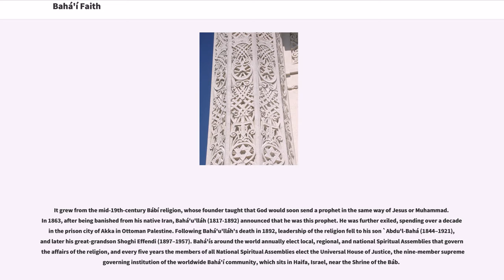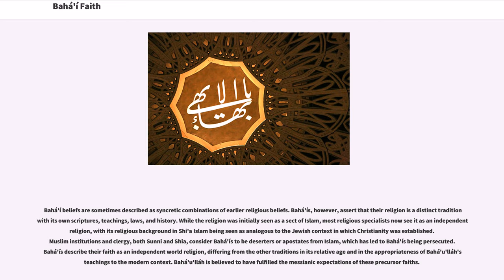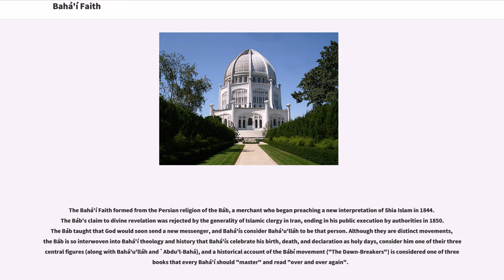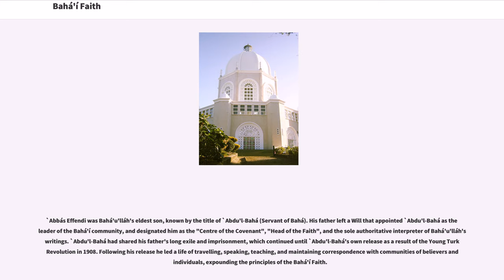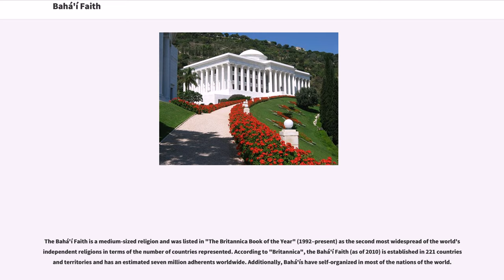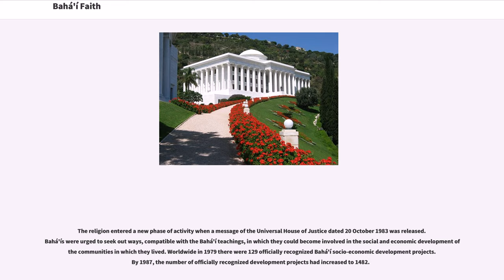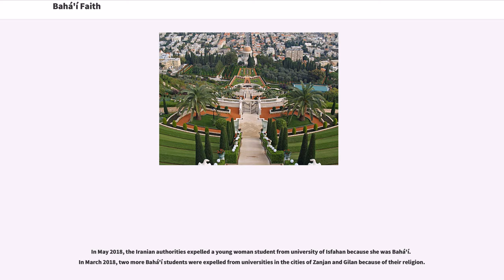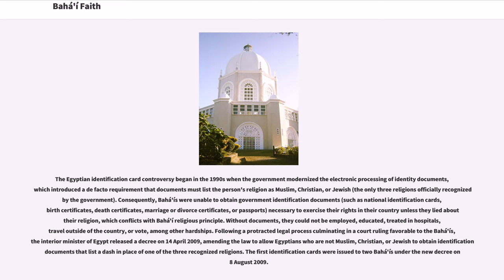Bahá'í Faith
Abrahamic religions
Political ideologies
Religion in Iran
Religious organizations based in Israel
Iranian religions
Monotheistic religions

The Bahá'í Faith (; "") is a religion teaching the essential worth of all religions, and the unity and equality of all people. Established by Bahá'u'lláh in 1863, it initially grew in Iran and parts of the Middle East, where it has faced ongoing persecution since its inception. Currently it has between 5 and 8 million adherents, known as Bahá'ís, spread out into most of the world's countries and territories.

It grew from the mid-19th-century Bábí religion, whose founder taught that God would soon send a prophet in the same way of Jesus or Muhammad. In 1863, after being banished from his native Iran, Bahá'u'lláh (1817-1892) announced that he was this prophet. He was further exiled, spending over a decade in the prison city of Akka in Ottoman Palestine. Following Bahá'u'lláh's death in 1892, leadership of the religion fell to his son `Abdu'l-Bahá (1844–1921), and later his great-grandson Shoghi Effendi (1897–1957). Bahá'ís around the world annually elect local, regional, and national Spiritual Assemblies that govern the affairs of the religion, and every five years the members of all National Spiritual Assemblies elect the Universal House of Justice, the nine-member supreme governing institution of the worldwide Bahá'í community, which sits in Haifa, Israel, near the Shrine of the Báb.

Bahá'í teachings are in some ways similar to other monotheistic faiths: God is considered single and all-powerful. However, Bahá'u'lláh taught that religion is orderly and progressively revealed by one God through Manifestations of God who are the founders of major world religions throughout history; Buddha, Jesus, and Muhammad being the most recent in the period before the Báb and Bahá'u'lláh. Bahá'ís regard the major religions as ...